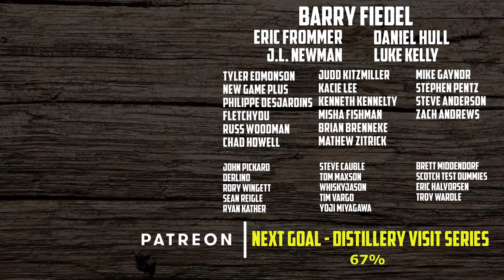What is Cask Strength?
Have you wondered What is Cask Strength?  Working on the "Dictionary" part of the channel with this video and defining "Cask Strength".  Most of us are familiar or learned on this subject, but there were a couple of requirements for the definition that I was unaware of.

Check out the rest of us reviewers by clicking on WhiskyTube